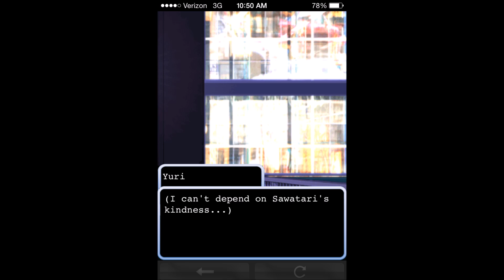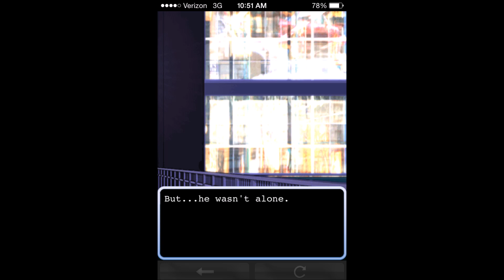Contract Marriage Toma Chapter 8